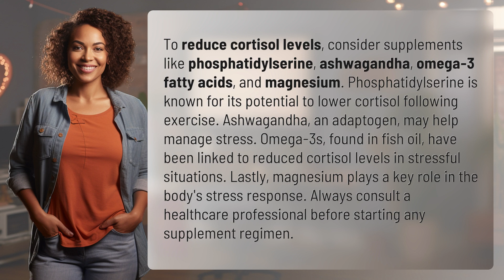What supplements reduce cortisol?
Supplements to Lower Cortisol: The Stress Buster Guide 👉 Cortisol-Busting Supplements 👉 Discover the top supplements like phosphatidylserine, ashwagandha, omega-3 fatty acids, and magnesium that can effectively reduce cortisol levels and manage stress. Learn how these natural remedies work and their potential benefits. Remember to consult a healthcare professional before incorporating any supplements into your routine.

Laura S. Harris (2024, February 1.) What supplements reduce cortisol?
    🌐 AskAbout.video